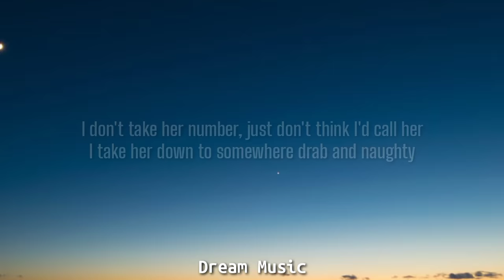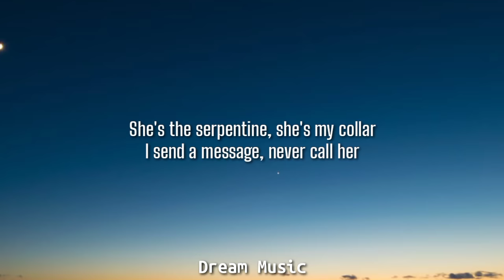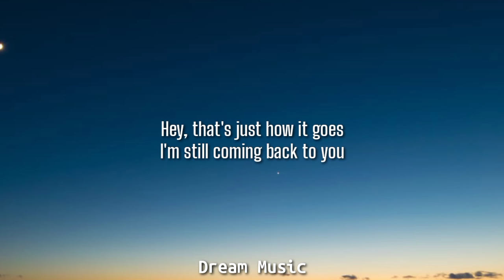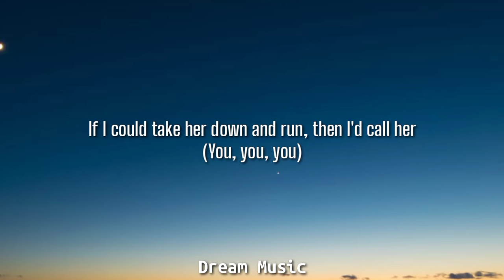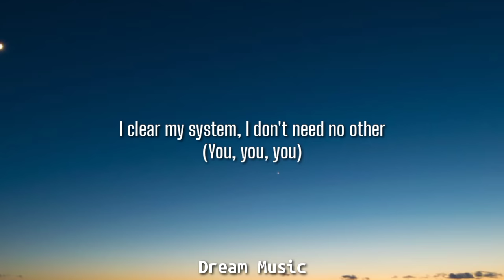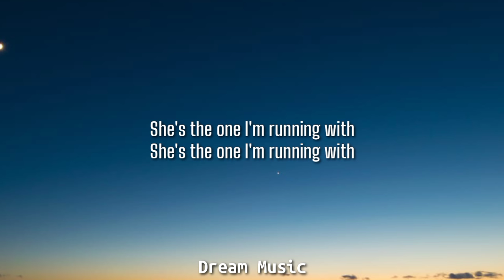Gorillaz - She's My Collar (Lyrics) ft. Kali Uchis "She's the serpentine, she's my collar" [Tiktok]